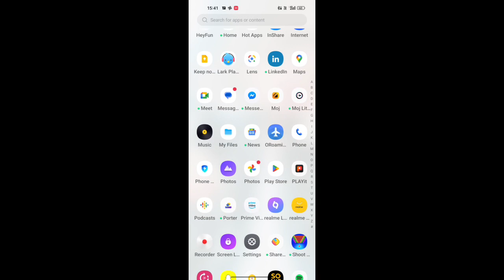realme mobile enable disable media volume sync,how to enable disable media volume sync in realme mob